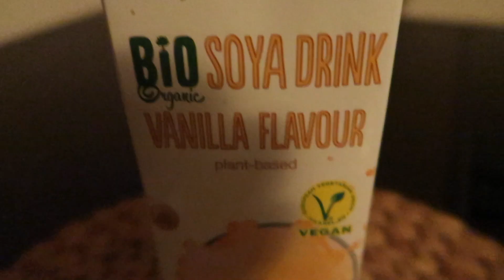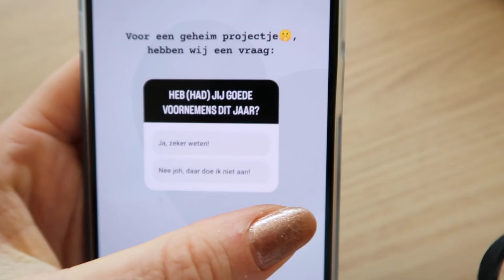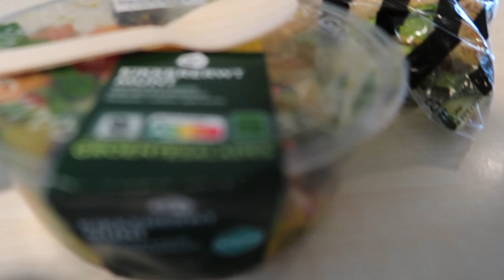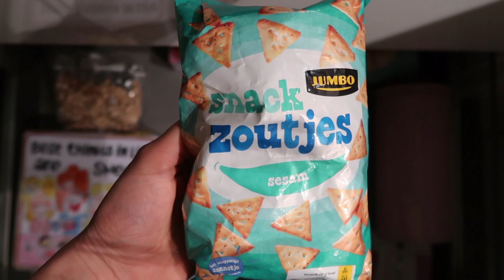Dagje mee-eten op kantoor met Anne | PROUD2BME.NL